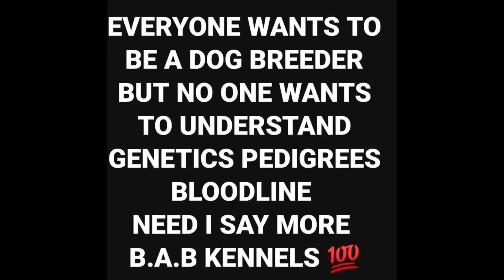MANE I MISS MY DOGS xlbully pitbull puppies #389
B.A.B KENNELS ON YOUTUBE 💯